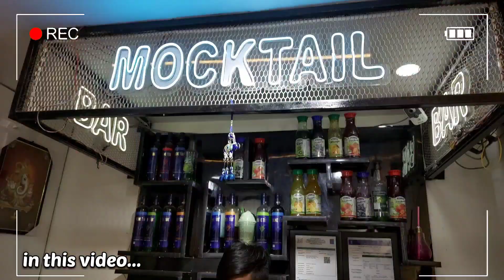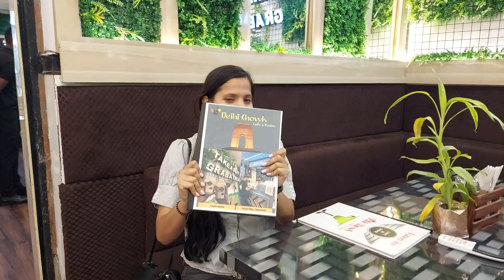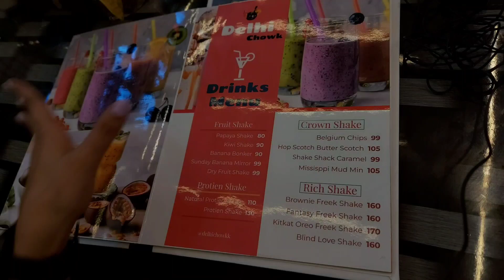Patna में खुला Delhi Chowk Cafe 😍 | Best Couples Cafe in Patna | Delhi जैसा Cafe अब Patna में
Quries Solved:-
1.best cafe in patna for couples
2.best cafe in patna
3.cheap cafe for couple patna
4.best cafe for couples in patna
5.cafe for couple patna
6.couple friendly cafe in patna
7.couple safe place in patna
8.new cafe in patna
9.new cafes in patna
10.best cafe of patna
11.cheapest cafe in patna
12.cafe in patna
13.patna best cafe
14.best restaurants in patna for couples
15.cheap cafe in patna